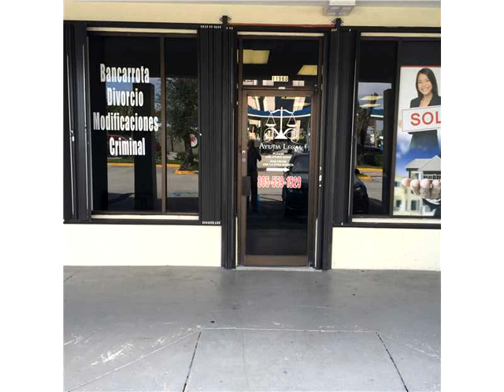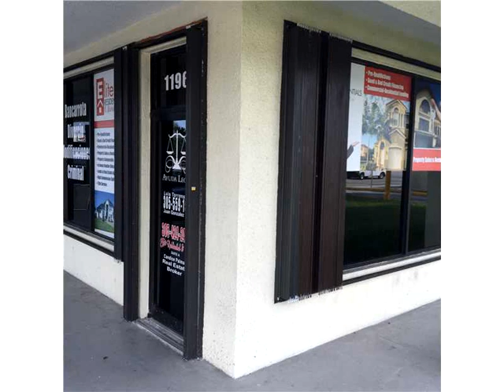11920 SW 8 ST,Miami,FL 33184 Commercial For Sale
Great office space for lease. perfect location on 8 street one block away from turnpike. plenty spaces wehere to park. walking distance for different restaurant office furnitures-computers-telephones-.cubicles are also available for sale